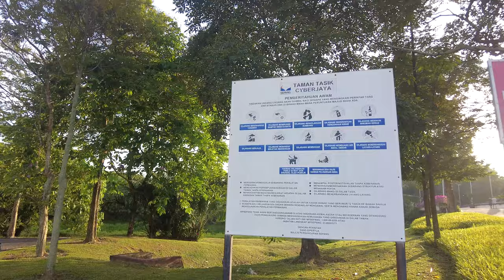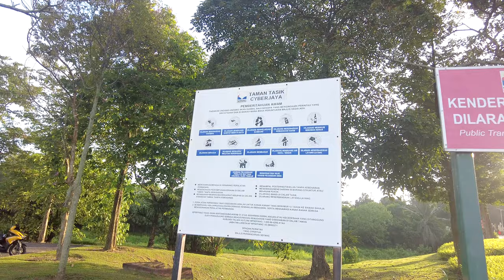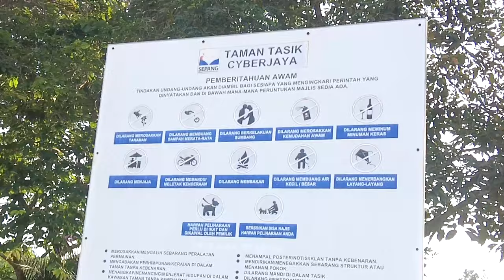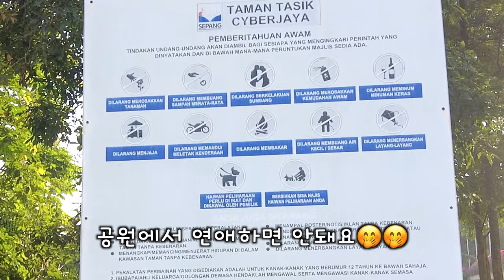🇰🇷🇲🇾말레이시아 공원에서 연애 금지/갈치구이/콩국수/자동차 자가정비/잔디 살리기(62)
말레이시아 사는 한국인 가족브이로그.

말레이시아에서 아이들 대학 보내고, 이제 부부의 취미생활로 생활 유튜브를 시작했어요
저희가 좋아하는 일상생활, 요리, 여행등을 올릴 생각입니다

구독자 한분 한분 늘어갈때마다
신기하고, 저희에게는 큰 힘이 되고 있어요.

🙏🙏🤫 저희는 쿠알라룸푸르에 살고있어요
자세한 거주 위치 문의는 자제 부탁드립니다
저희와 저희 주변 이웃분들 사생활도 존중되어야 될거 같아서요
혹시 저희가 사는 곳을 알더라도 비밀유지..ㅋㅋ